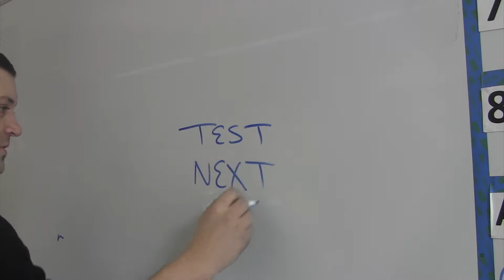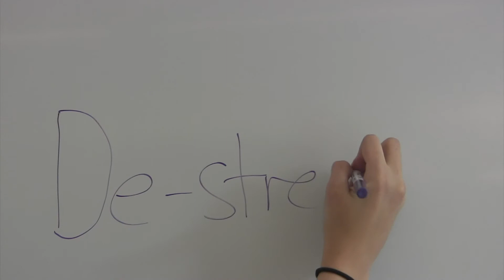Stress (PSA)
Erin, Hannah & Mackenzie shot this video on stress as a TV1 project at West Bridgewater High School.